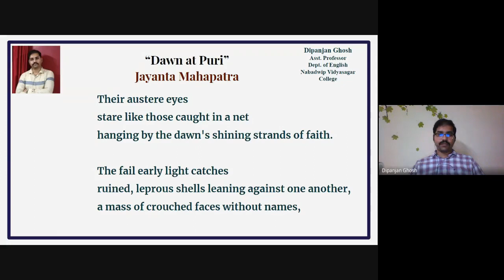Dawn at Puri Lecture-3(Lines: 7-12)|| Jayanta Mahapatra || by Dipanjan Ghosh for LCC-T-1 & Sem-2(H)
LCC-T-1 (English) for Semester-1 (B.A. and B.Com): All videos on the texts are available and listed at the following link: